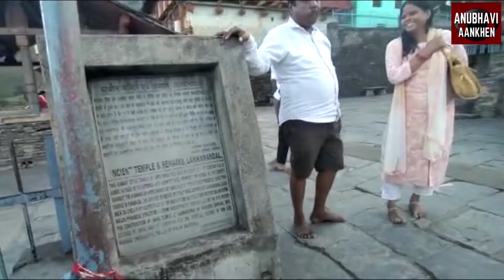Uttarakhand बेहद आश्चर्यजनक यहां मरा हुआ इंसान जीवित हो जाता था ANUBHAVI AANKHEN